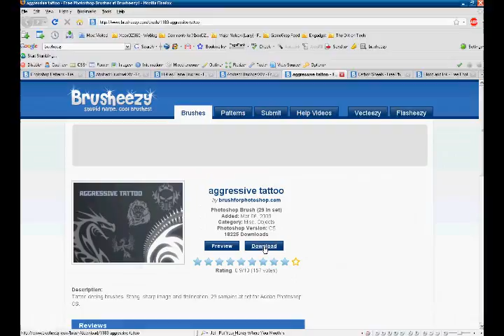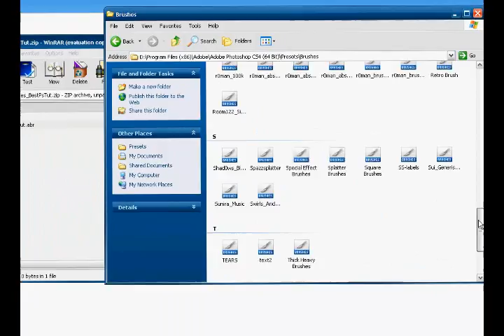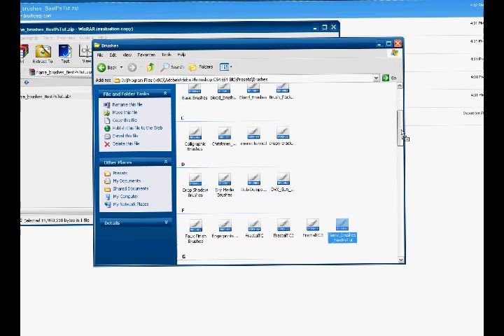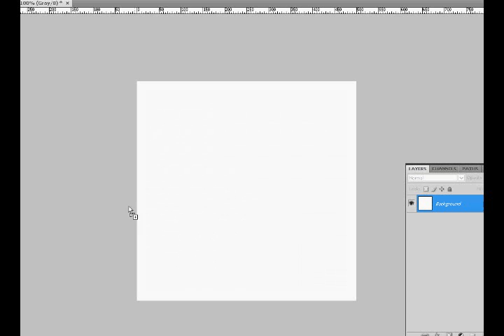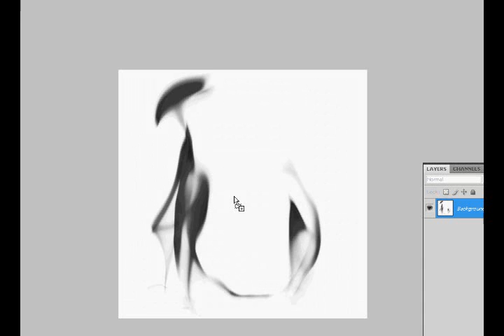Photoshop Tutorial: How to Install Photoshop Brushes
This video will demonstrate and teach you how to install Photoshop brushes. Other add-ons such s patterns and gradients are done in the same way and this is the same way across all adobe products (Illustrator, Flash Dreamweaver etc)

REMEMBER ADD MY NEW PROFILE, (mytutsrequest) AS I AM NOW CHANING OVER MY PROFILE.
Link to new profile